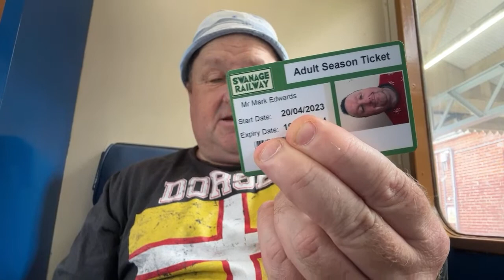seasideMARK is off to Swanage Dee lads